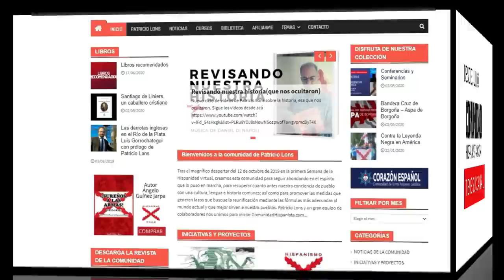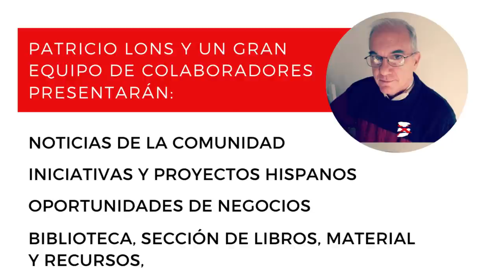🔸Marley y Patricio Lons 🔸 Hablan sobre la "Independencia" de Argentina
Entrevista del año 2016 . Patricio Lons en el programa de Marley hablan sobre la independencia de la Argentina. 9 de julio de 1816.

Patricio Lons